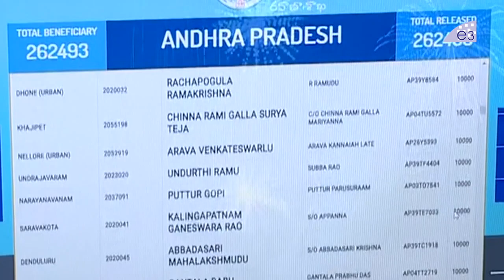లేడీస్ కి అడ్డొచ్చిన ఆటోడ్రైవర్ ని పక్కకి తోసిన జగనన్న | CM Jagan Angry On Auto Driver | E3 Talkies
Watch లేడీస్ కి అడ్డొచ్చిన ఆటోడ్రైవర్ ని పక్కకి తోసిన జగనన్న | CM Jagan Angry On Auto Driver | E3 Talkies